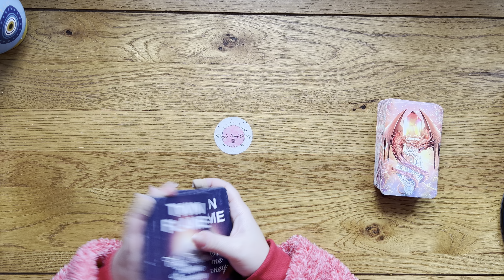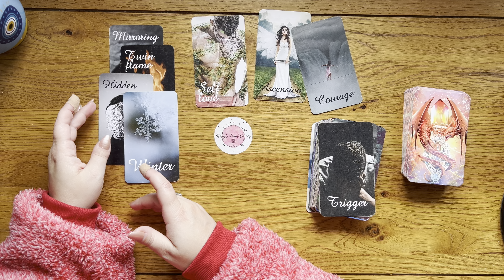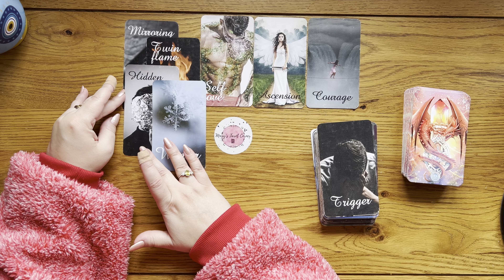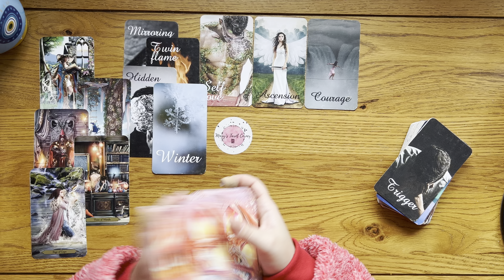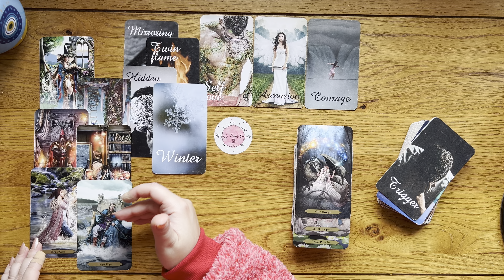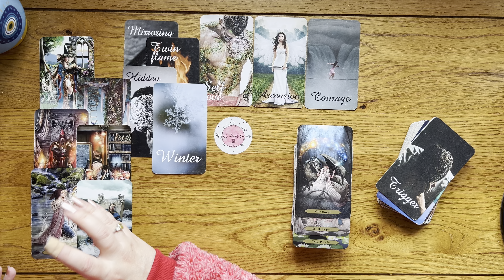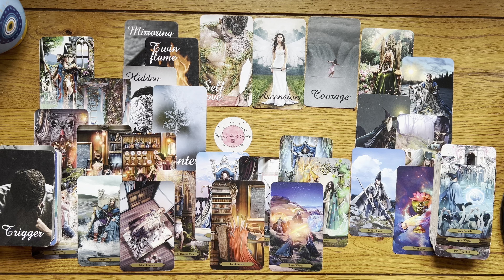LIBRA love tarot ♎️ There Is Something You Need To Know About This Person Who Is Very Complex Libra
Hello Libra Welcome to Your Bonus Love Reading For Sun, Moon, Rising And Venus Sign

1. Affairs Of The Heart Oracle Cards (Etsy)
2. Soul Seeker Signs Oracle Deck (Etsy)
3. OK Tarot: The Simple Deck for Everyone (Amazon)
4. Soul Cards Blush Pink Tarot (Etsy)
5. LIMITED EDITION Fortuna Tarot Deck Opal Omen (Etsy)
6. Pink Divine Love Oracle (Etsy)
7. Tarot of the Golden Wheel (Amazon)
8. The Heart Code Oracles: Relationships Guidance Deck (Amazon)

Mary 🌹

Sun: Aquarius
Moon: Cancer
Venus: Aries